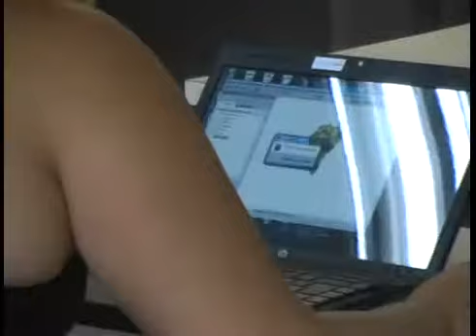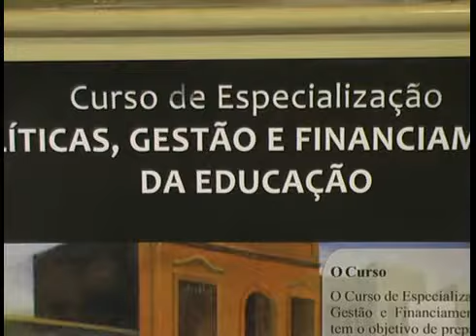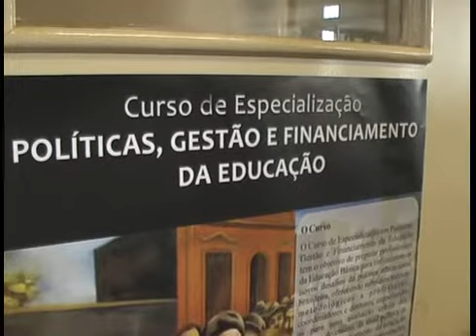UFG oferece cursos de especialização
UFG oferece cursos de especialização nas áreas de letras e de pedagogia